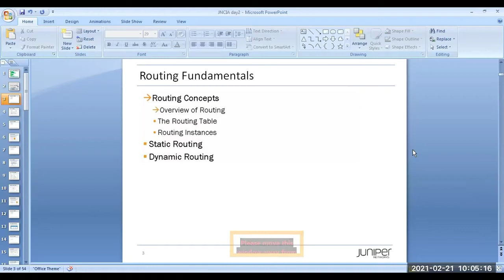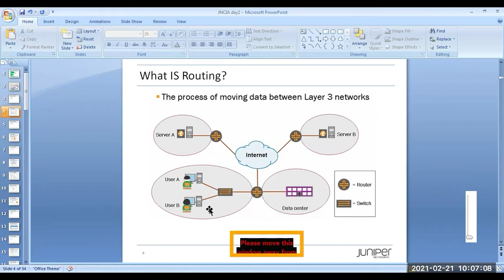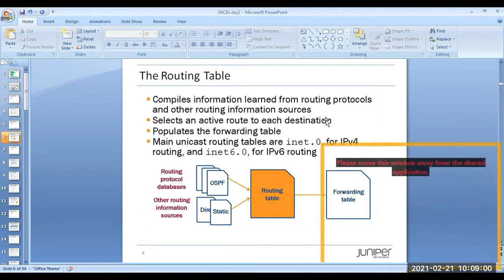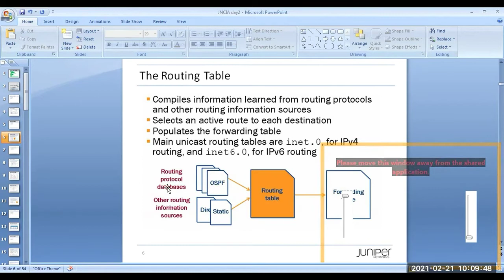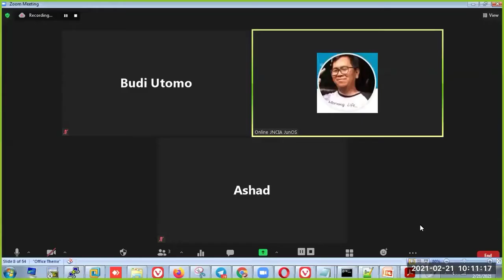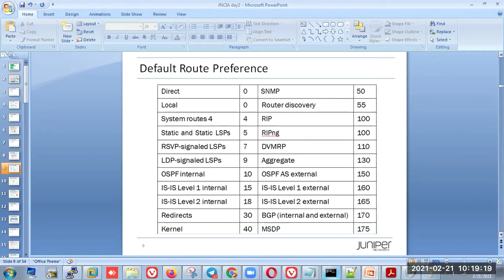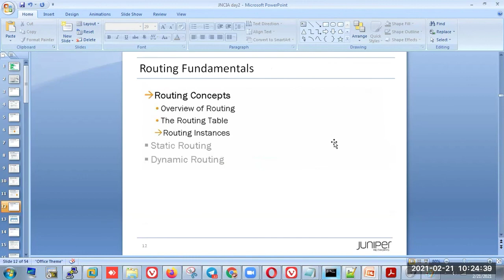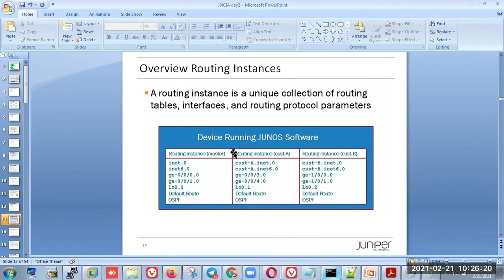What is Routing ? The process of moving data between Layer 3 networks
This Video Explain about What is Routing ? The process of moving data between Layer 3 networks (in Bahasa Indonesia)

Cheers!